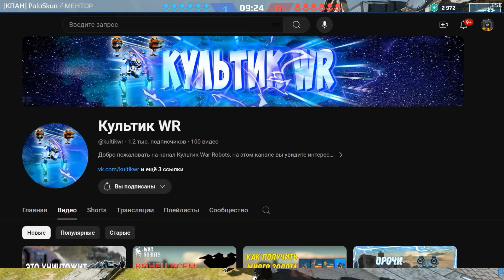Я разочарован. Новая система кланов в War Robots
Всем привет. Сегодня я решил рассказать про новую систему кланов в игре War Robots, а также о том, почему она мне очень не нравится.

Хочешь поиграть со мной? Добавляйся!